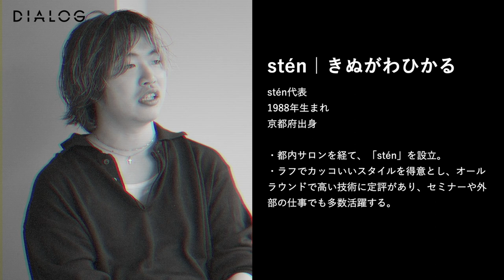DIALOG ─ 新進気鋭サロン 共同代表で目指す未来 ─ | HAIRCAMP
SNSなどでも存在感を放つきぬがわと金内が、共同代表としてサロンを出店する。
彼らが叶えたい、サロンの理想像とは？出店を控える美容師必見の対談を収録。

▼TOPIC
・2人の出会いや出店のきっかけ
・sténで目指すものとは？
・お互いに気になることを質問
・出店を迷っている方へのメッセージ